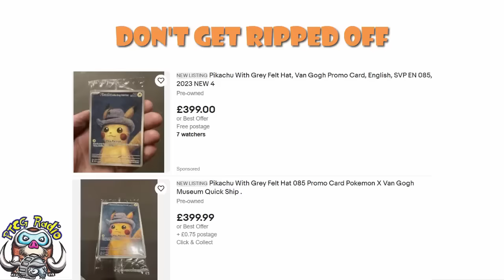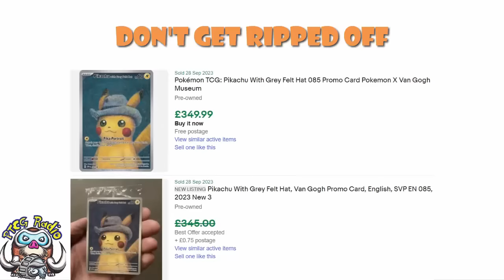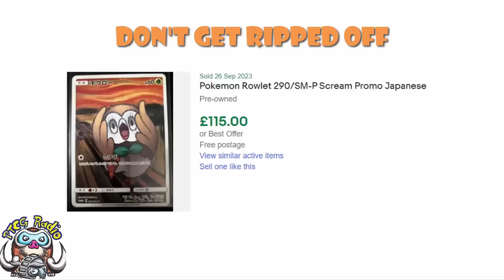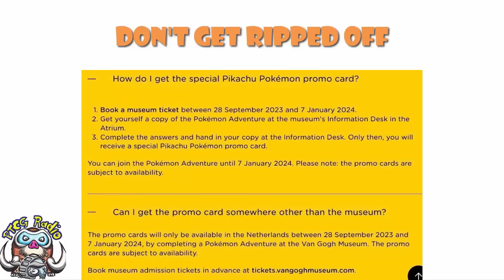Don't Get Ripped Off Buying Van Gogh Pikachu Promo! Pikachu with Grey Felt Hat! (Pokemon TCG News)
That Pikachu Van Gogh promo is here and people are paying a LOT more than they should be. Don't! Come see!